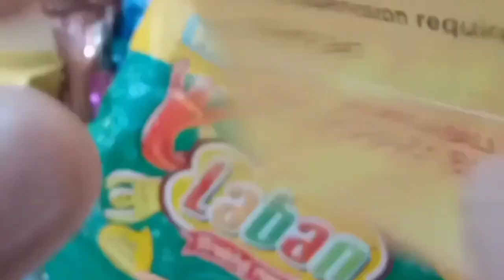Yummy chocolate with flant layer ASMR